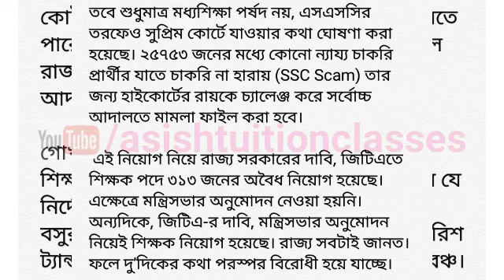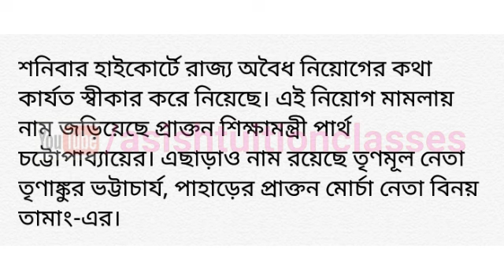Big Breaking : আরো ৩১৩ জন শিক্ষকের চাকরি বাতিল হচ্ছে : একটি গুরুত্বপূর্ণ আপডেট আজকের মিডিয়ায়